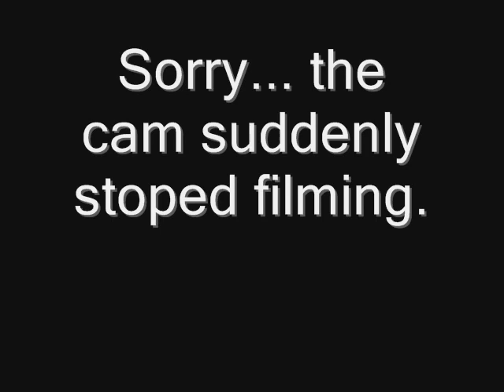Graffiti in my room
Throwie in my room. *READ TO KNOW THE SONG*
Took about half an hour. Yes I know, the fill in sucks dick.
I used Montana
-Platinum
-Black
-Gold

The song is by Bone Thugs- down foe my thang